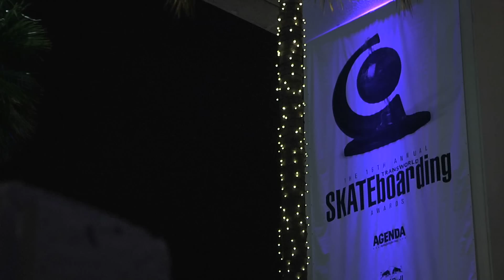Jamie Thomas, Mark Appleyard and Lizard King - SPoT Life in California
The SPoT crew headed out to the west coast again, this time for the Agenda trade show in Long Beach, California. We handled business in and out of the show, skating with a diverse group of skateboarders. Our first stop was at the new Element headquarters in Costa Mesa where Mark Appleyard put on a one man demo and shared some skateboarding knowledge with Schaefer. We continued our west coast adventure with east coast natives Joel Meinholz and Jahmal Williams from Hopps Skateboards shredding the streets of LBC in a fun night session around the city. The Transworld awards were up next with Schaefer and Lizard King as your host. To wrap things up, The Chief opened the doors to the Black Box, TF were some heavy skating went down. Join us on our zigzag across California. - HiDefJoe